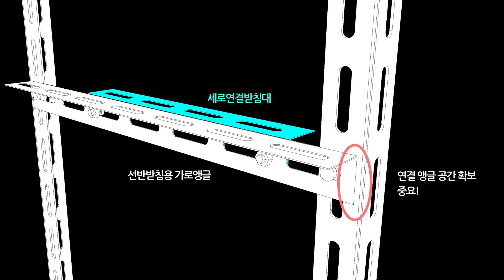조립식앵글 연결형 조립 설치안내 동영상 (주)부원진열장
(주)부원진열장에서 판매하는 대표상품 - 조립식 앵글의 연결형 조립안내 영상입니다.
연결형은 여러대의 앵글설치하시는 분들께서 사용하시는 방식으로,  한쪽 기둥에 앵글을 이어붙여 사용하는 제품입니다.

매장, 창고, 공장 등의 사업자분들을 포함, 개인 가정에서도 원하는 구성으로 자유롭게 제작할 수 있는
튼튼하고 실용적인 조립식 볼트앵글은 저렴한 가격으로 원하는 수납공간을 직접 제작할 수 있는 인기상품입니다.

상품주문은 (주)부원진열장 온라인쇼핑몰 bwdisplay.com 에서 구입하실 수 있고, 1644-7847 전화주문도 가능합니다.
감사합니다 !